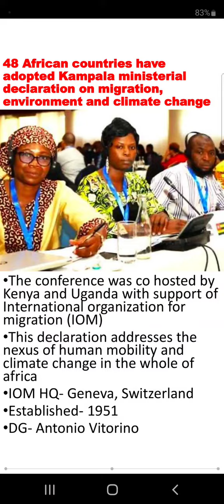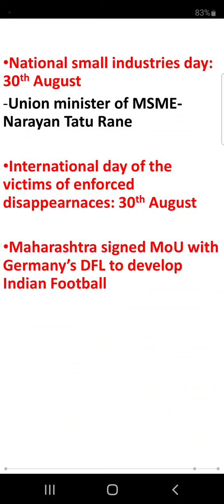currentaffairs today 31-Aug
current affairs for epfo 2023

IBPS PO,
SBI PO,
IBPS clerk,
IBPS RRB PO,
SBI clerk,
IBPS RRB clerk,
SSC CGL,
SSC CPO,
Current Affairs updates,
current affairs RBI grade B,
RBI assistant,
LIC assistant